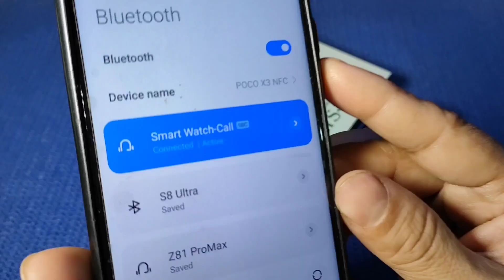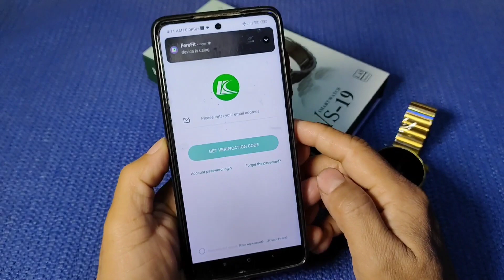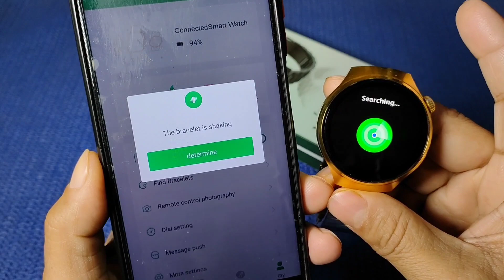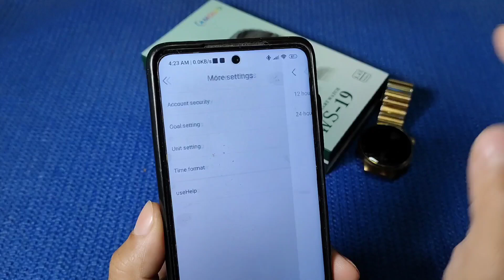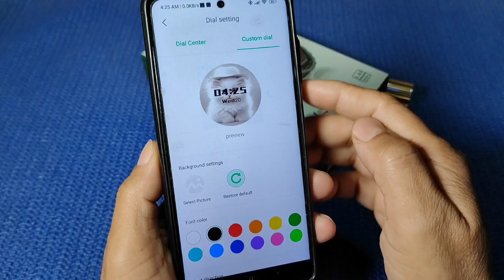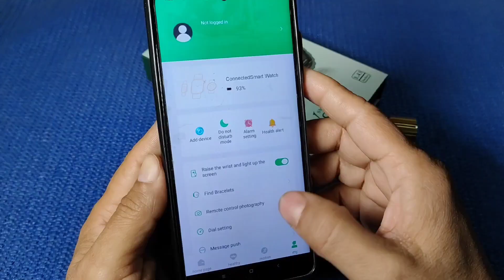How To Connect WS 19 Smart Watch With App WS 19 Smart Watch How To Pair With App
Hello Dosto Aj ki Video WS 19 Round Watch ko App e kaise Connect karte hain full Detail m Batya hain Easly Kaise WS19 Watch App se kaise connect  karoge With App.